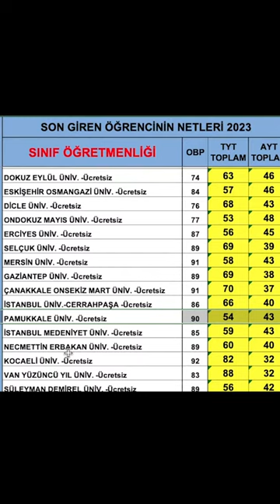MEHMET YELKEN DENİZLİ SINIF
Online Seanslı Eğitim Koçluğu ve Tercih Danışmanlığı yapıyorum bilgi almak için mail atabilirsiniz.